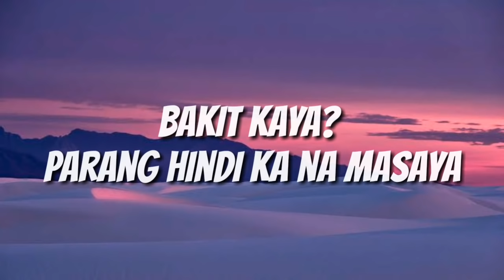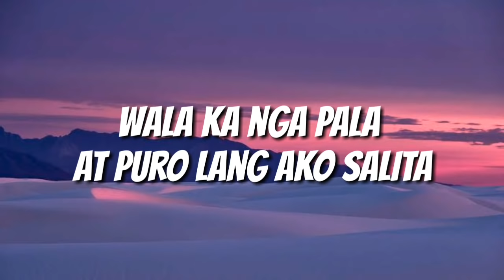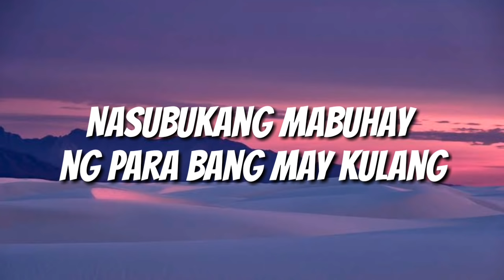HALIK - KAMIKAZEE (LYRICS)